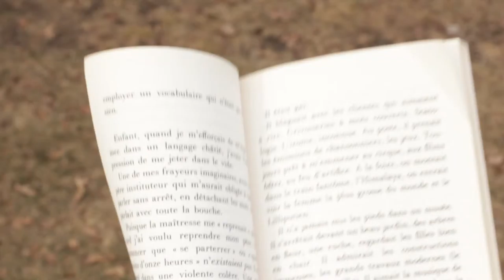The conch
2nd project for film class